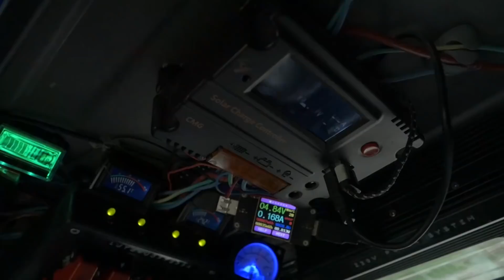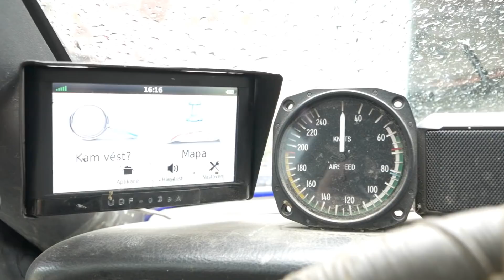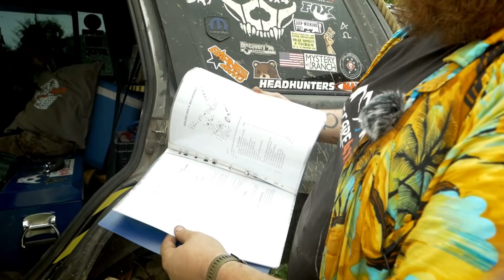MARCOS´ GODZILLA 4x4 11"lifted Grand Cherokee ZJ | OFF TOUR WALK AROUND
Jak vypadala původně GODZILLA?
Jak se Marcos dostal k offroadu?
Kolikrát a co mu z auta upadlo?
Marcos nám povypráví příběh o své stavbě Jeep Grand Cherokee na 11" lift a 37" kolech.
Sledujte až do konce